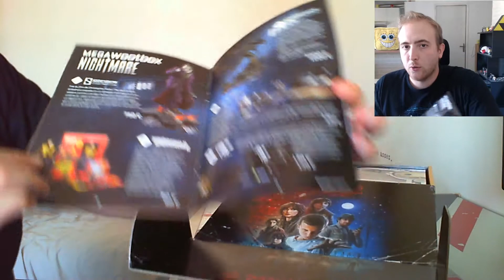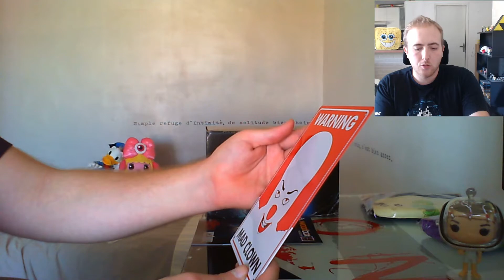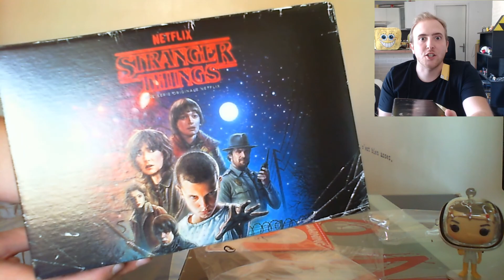QUE CONTIENT CETTE BOITE ?! - Wootbox octobre 2017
Salut ! On se retrouve pour un unboxing de la Wootbox de Octobre 2017. Thème : Nightmare
On verra si ce genre de vidéo intéresse ou pas.